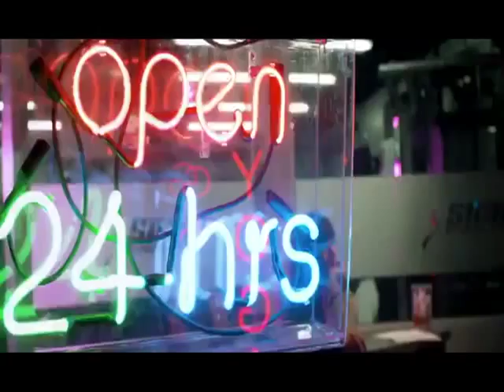Lights Interview (XTSR)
XTSR interviews Lights @the 9:30 club 11/18/2012
Interviewer: Catie Curry
Editor: Owen Paterline

*XTSR does not own the rights to the music video, we just thought that it would be nice.*